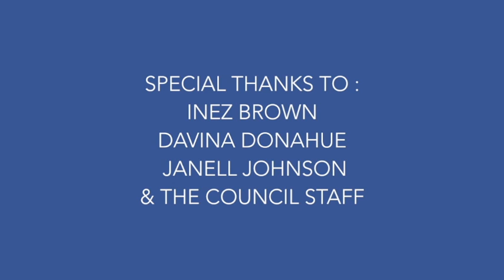102319-Repaired-City of Flint -Committee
102319-Repaired-City of Flint -Committee